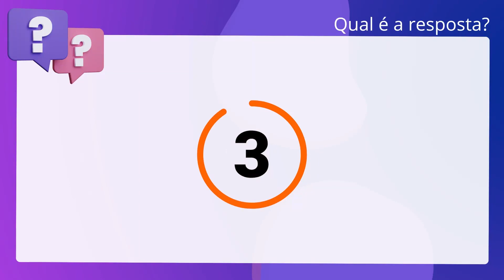QScon Direito: [Art. 2º, Dec. 3.365/41] TJ-SC 2008 - Tabelião / Oficial de Registros - Provimento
Art. 2º, Dec. 3.365/41 | TJSC 2008 | Tabelião / Oficial de Registros Provimento

Todos os bens poderão ser desapropriados pela União, pelos Estados, Municípios,. Distrito Federal e Territórios.

Gabarito: Falso